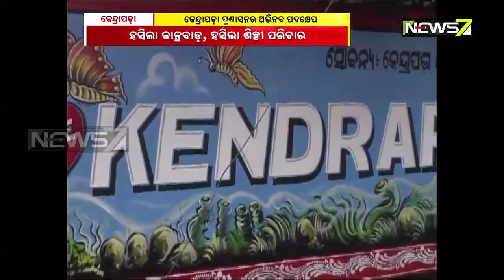ମହାମାରୀ ଓ ବାତ୍ୟାର ଘନଘଟା ମଧ୍ୟରେ କେନ୍ଦ୍ରାପଡ଼ା ପ୍ରଶାସନ ପକ୍ଷରୁ ଚାଲିଛିି ସହରର ସୌନ୍ଦର୍ଯ୍ୟକରଣ